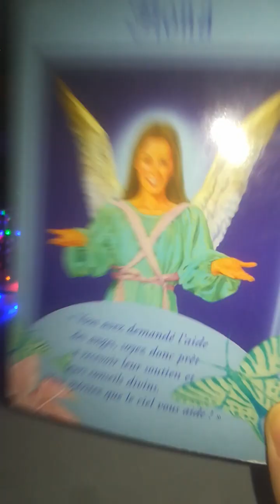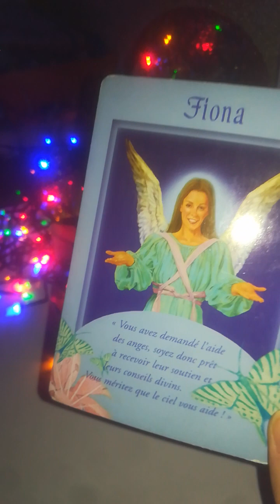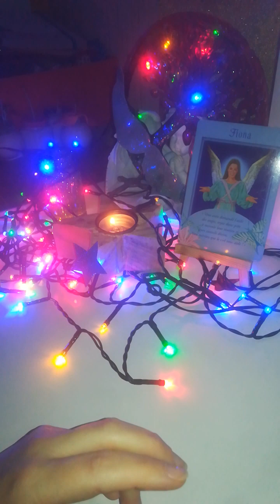06SANTE chute moral impacte travail retour moral au beau fixe ☀️🌈